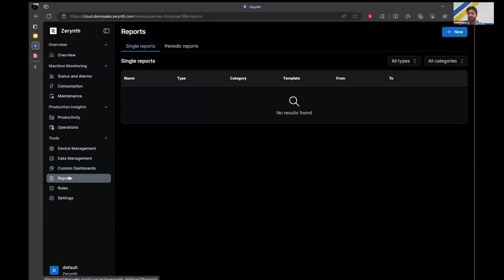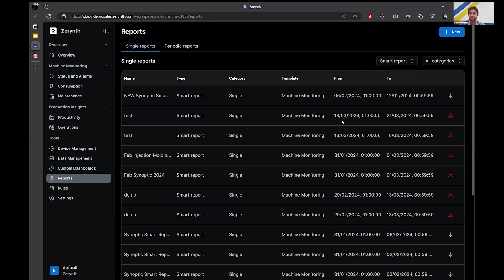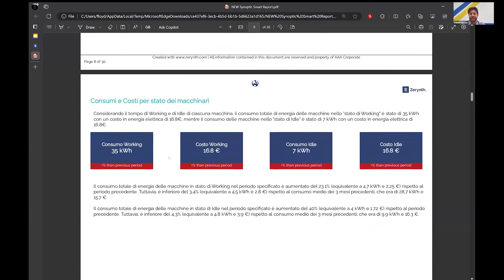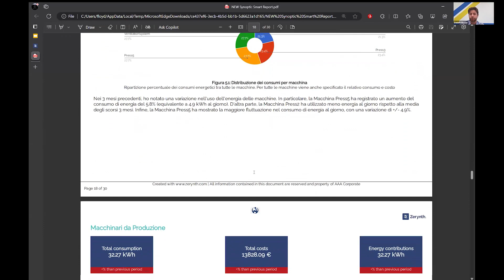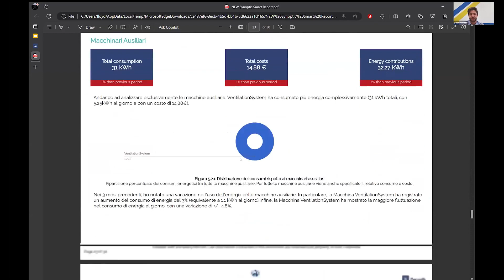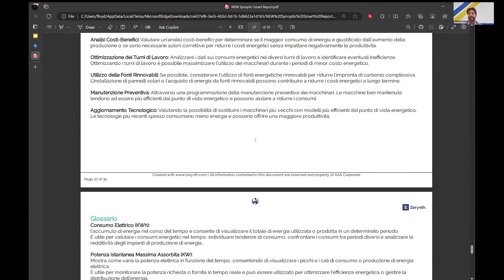Reports per l'Industria 5.0 | come utilizzare gli Smart Reports di Zerynth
Ci sono ancora molti dubbi sull'industria 5.0, ma una cosa è certa: la necessità di monitorare e creare certificazioni che attestino il risparmio energetico. Noi di Zerynth vi veniamo incontro con gli Smart Reports: un nuovo strumento intelligente della nostra piattaforma che genera automaticamente dei report che ti faranno ottenere i benefici fiscali dell'industria 5.0. Inizia oggi stesso a monitorare e recupera i tuoi investimenti una volta pubblicato il decreto!